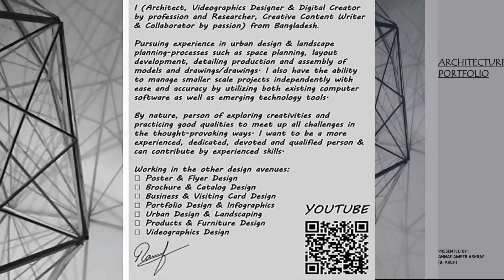P O R T R A Y A L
I (Architect, Videographics Designer & Digital Creator by profession and Researcher, Creative Content Writer & Collaborator by passion) from Bangladesh 🇧🇩.

Pursuing experience in urban design & landscape planning-processes such as space planning, layout development, detailing production and assembly of models and drawings/drawings. I also have the ability to manage smaller scale projects independently with ease and accuracy by utilizing both existing computer software as well as emerging technology tools.

By nature, person of exploring creativities and practicing good qualities to meet up all challenges in the thought-provoking ways. I want to be a more experienced, dedicated, devoted and qualified person & can contribute by experienced skills.

Working in the other design avenues:

✅ Poster & Flyer Design
✅ Brochure & Catalog Design
✅ Business & Visiting Card Design
✅ Portfolio Design & Infographics
✅ Urban Design & Landscaping
✅ Products & Furniture Design
✅ Videographics Design